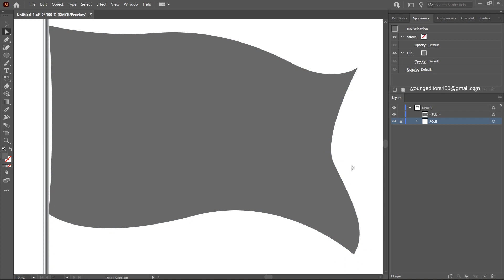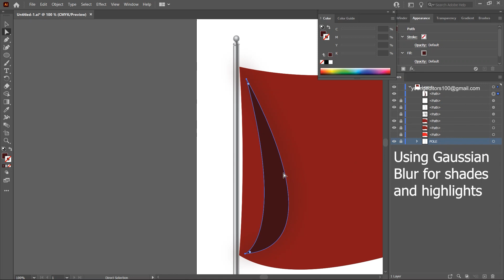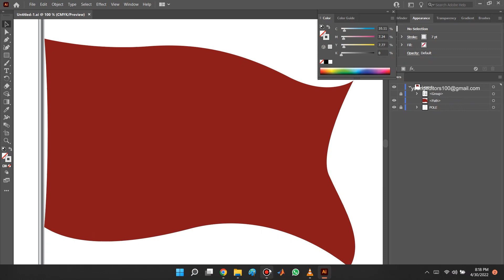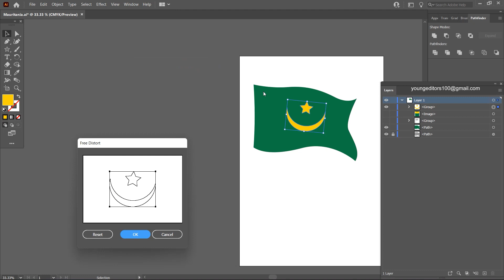GUESS THE COUNTRY?🇲🇷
COUNTRY